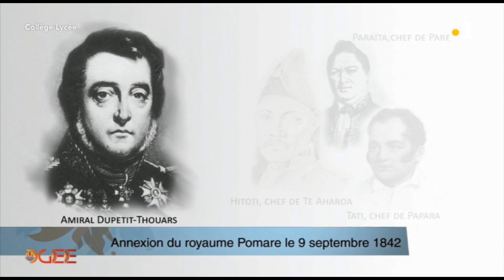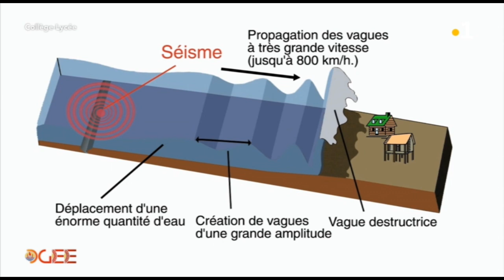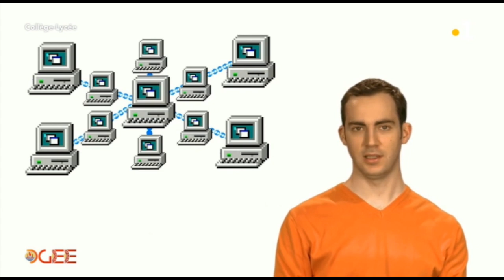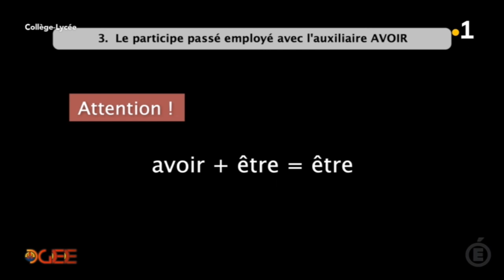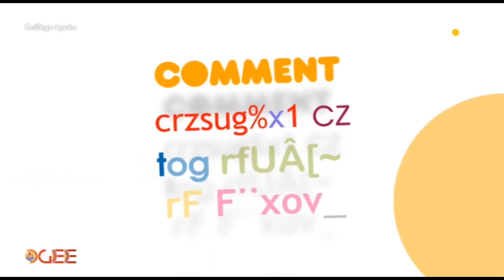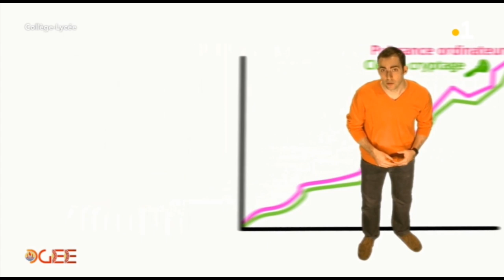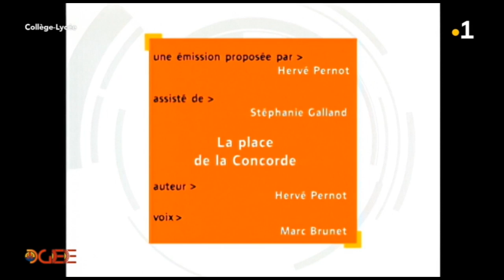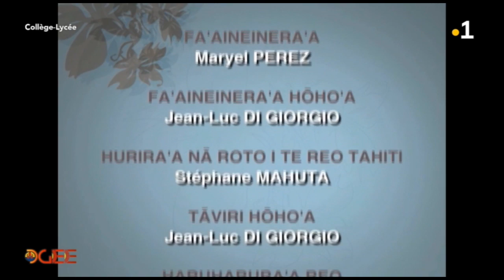Top classe du 5 mai - 11h